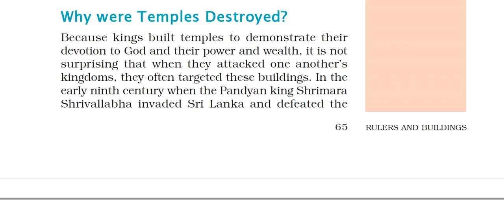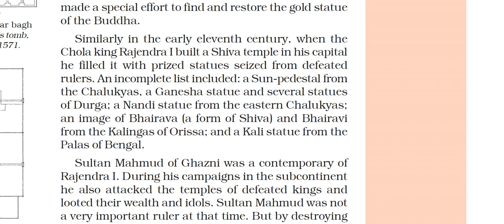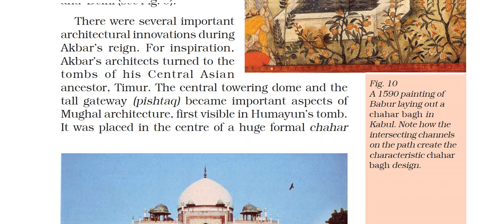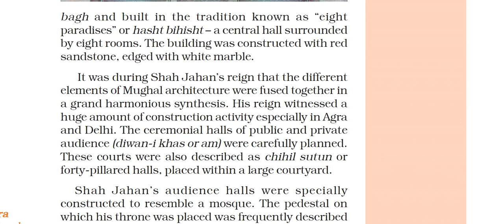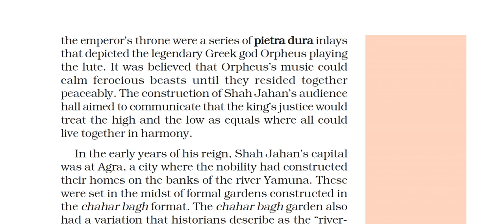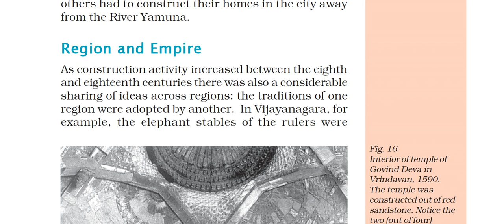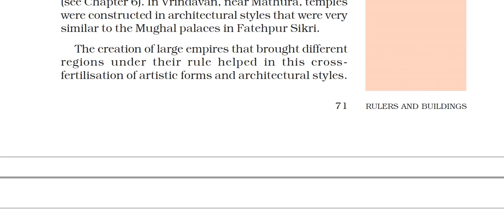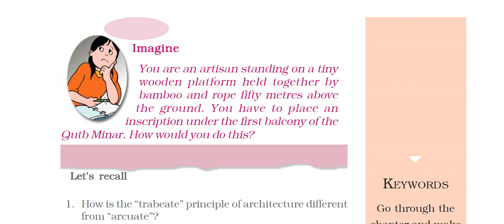Class 7: History (Chapter 5: RULERS AND BUILDINGS) Part - II